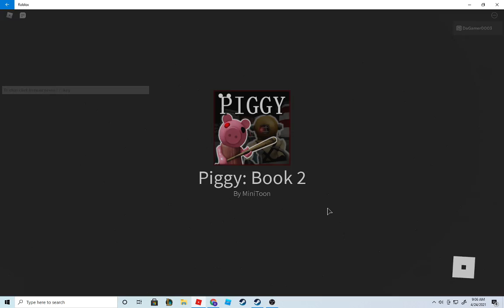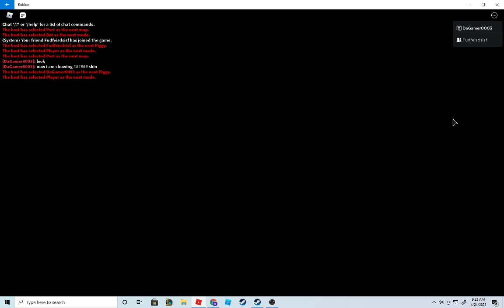Beating Piggy Book 2 Chapter 7!!!